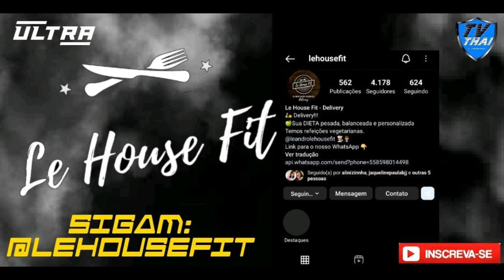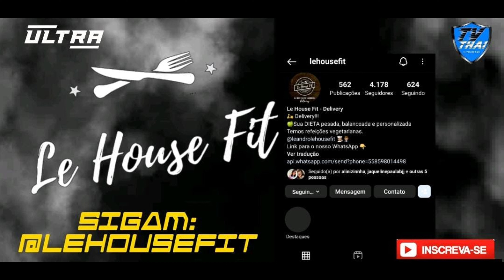Ultra Championship - Daniel ( Black Thai ) vs Wellyson ( Bravos Team ) TV THAI OFICIAL